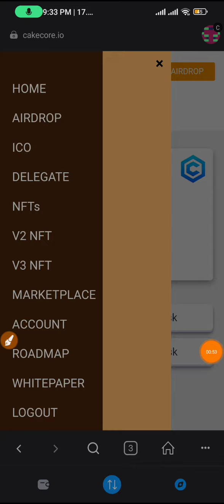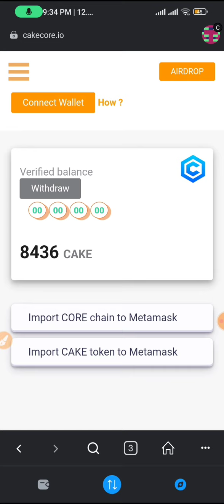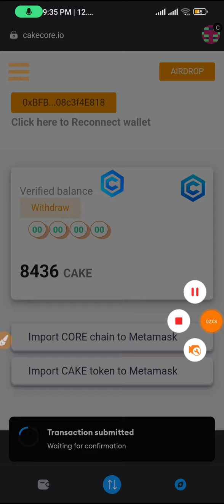CAKECORE withdraw live withdrawal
My WhatsApp group for updates